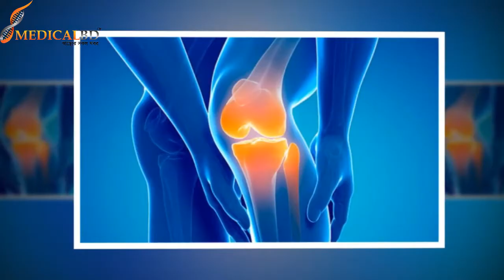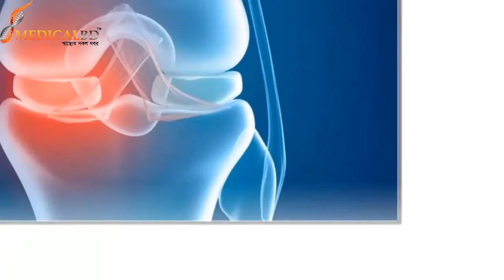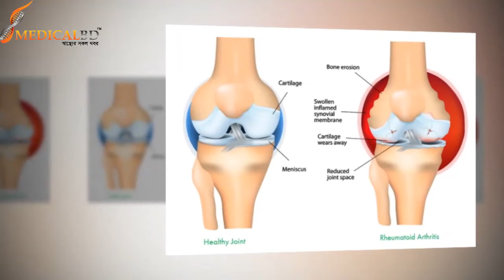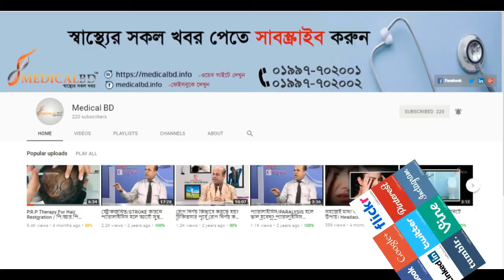বয়স্কদের সকল জয়েন্টে সমস্যা || JOINTS PROBLEM FOR ELDER PEOPLE || Joint Pain Treatment || Tips